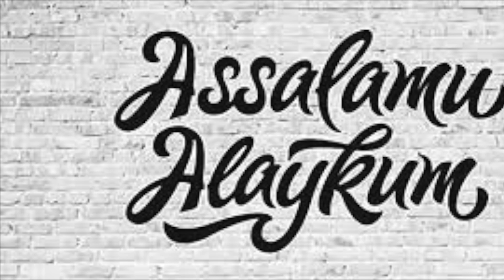EGIZ FARZAND KO'RISH SIRLARI